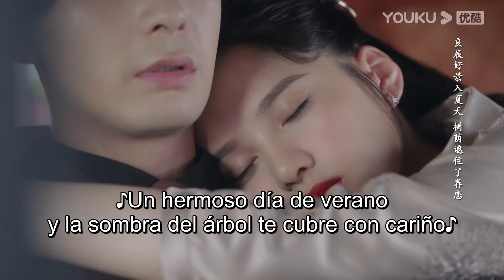Avance EP10-14: 😍No puedo dejar de ver el beso entre los dos, ¿y tú? | Amor a primera vista | YOUKU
[Amor a primera vista] En 1926, Mu Wanqing, que llevaba diez años en Japón por la ruptura de sus padres, regresó con las cenizas de su madre para ser enterrada. En apariencia, se une a su padre, pero en realidad quiere averiguar la verdad sobre la muerte de su hermano, que provocó la ruptura de sus padres. El jefe de defensa de la ciudad de Shanghai, Tan Xuanlin, ha sido condenado al ostracismo por su origen humilde. Xu Guangyao, el único hijo del comandante de Yue, es un hombre de alto rango que se resiente de la lucha por el poder en el gobierno. Los tres jóvenes, Mu Wanqing, Tan Xuanlin y Xu Guangyao, forman un estrecho vínculo. Con el fin de hacerse un hueco en la familia Mu, Mu Wanqing se acerca deliberadamente a Xu Guangyao como patrocinador, mientras que Tan Xuanlin se ofrece a cooperar con Mu Wanqing para investigar un antiguo caso relacionado con la familia Mu. Tras una serie de altibajos, e incluso de pruebas a vida o muerte, los tres se unen a la Revolución. En el proceso, crece una relación amorosa entre los tres.

0:00 Únase a la membresía de YOUKU para obtener acceso anticipado
0:30 Haga clic para unirse a las membresías de YOUKU para desbloquear los últimos episodios

★Protagonistas: Chen Xingxu / Zhang Jingyi / Lin Yanjun / Chen Xinyu / Cai Yuhang / Ma Yue / Yuan Ruohang / Dai Yaqi / Shao Weitong / Xiu Qing / Zheng Xiaoning / Cao Weiyu / Tan Kai / Yang Ziyan / Hei Zi / Lu Xingyu / Huo Zhengyan / Li Xinze / Cao Xiyue / Li Angbai / Haitao Guo / Hao Jun / Yang Changqing
★Episodios: 36